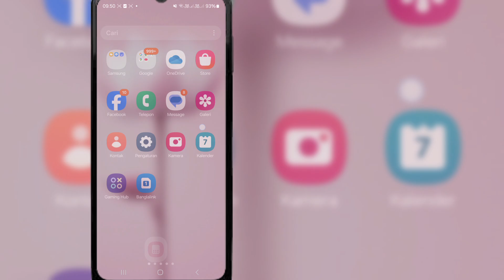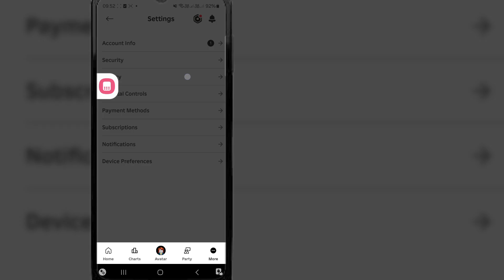Roblox Mobile 'Untuk Bergabung dengan Pengalaman Ini, Perbarui Pengaturan Kematangan Konten Anda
Cara Memperbaiki Roblox Mobile 'Untuk Bergabung dengan Pengalaman Ini, Perbarui Pengaturan Kematangan Konten Anda

Jika Anda mencari video tentang Cara Memperbaiki Roblox Mobile 'Untuk Bergabung dengan Pengalaman Ini, Perbarui Pengaturan Kematangan Konten Anda, ini dia!

Dalam video ini saya akan menunjukkan kepada Anda Cara Memperbaiki Roblox Mobile 'Untuk Bergabung dengan Pengalaman Ini, Perbarui Pengaturan Kematangan Konten Anda. Pastikan untuk menonton video sampai akhir. Anda akan mempelajari Cara Memperbaiki Roblox Mobile 'Untuk Bergabung dengan Pengalaman Ini, Perbarui Pengaturan Kematangan Konten Anda. Itu mudah dan sederhana untuk dilakukan dari ponsel Anda.